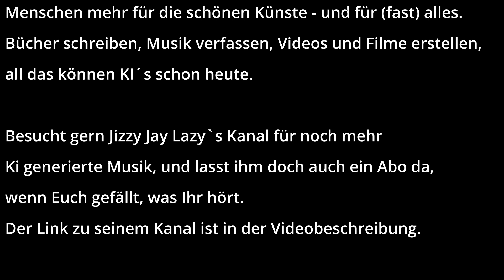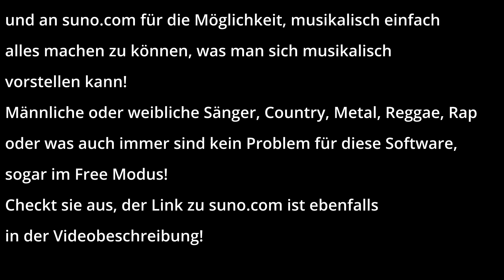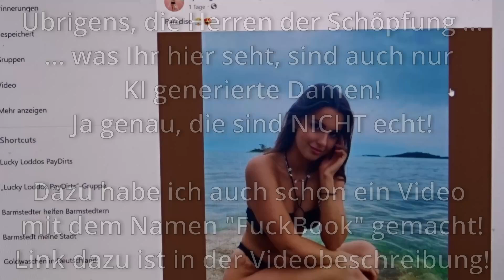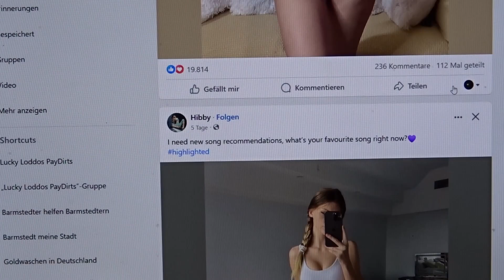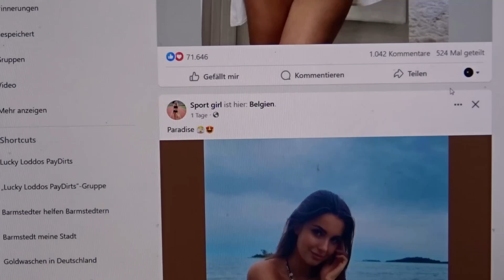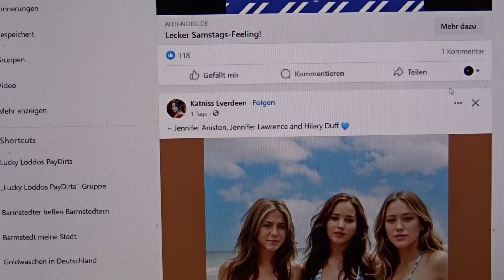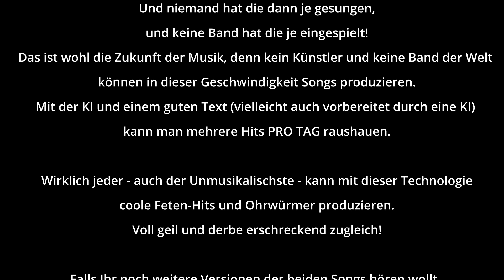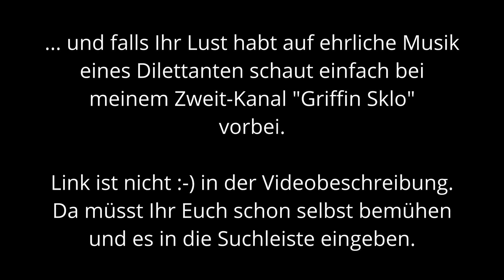Musik: "Von Aliens entführt" & "Am runden Tisch"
Gemeinschaftsprojekt vom YouTuber Jizzy Jay Lazy und mir.

Für die hier vorgestellten 2 Songs in 2 bzw. 3 Versionen wurde von Jizzy Jay Lazy die HandyApp der Webseite suno.com in der Free-Version genutzt.

Ich habe die Texte der Songs geschrieben und am Schluss den Output der KI noch arrangiert (teilweise musste was weggeschnitten und ersetzt werden).

Und auch hier: Das Folgevideo in der Beschreibung beachten!